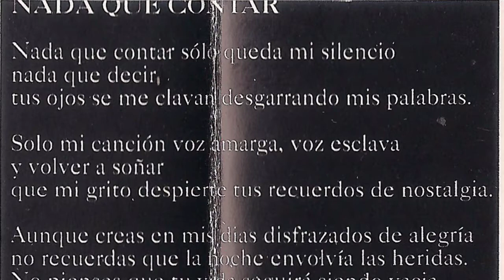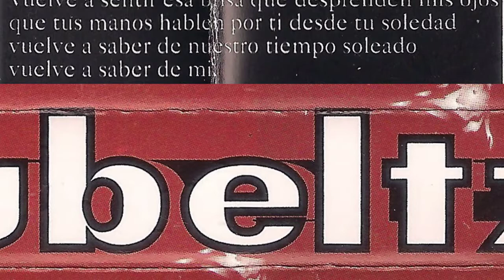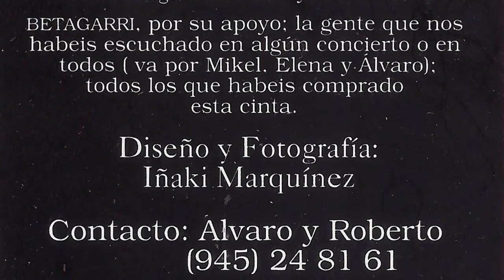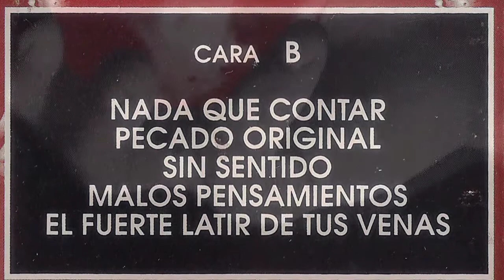SUBELTZ Nada que contar